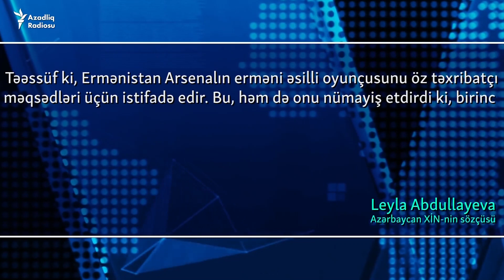Arsenalın erməni əsilli oyunçusu Bakıya niyə gəlmədi?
Arsenalın erməni əslilli oyunçusu Henrik Mkhitaryan Bakıya niyə gəlmədi... Bakı əhli bunu necə qarşılayır?
Orijinalı burada